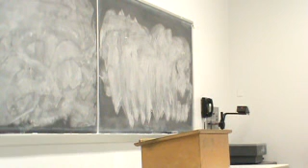Karissa Claim of Fact